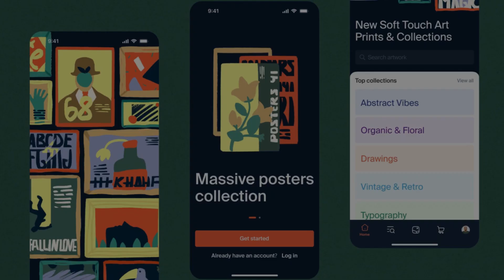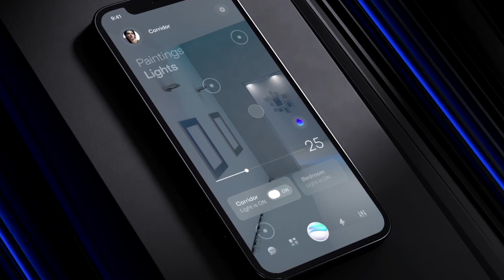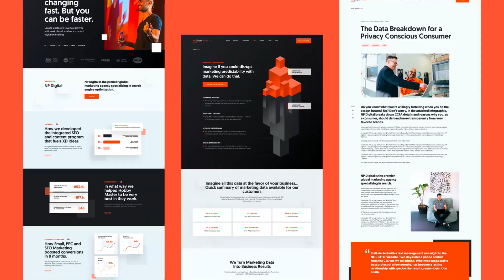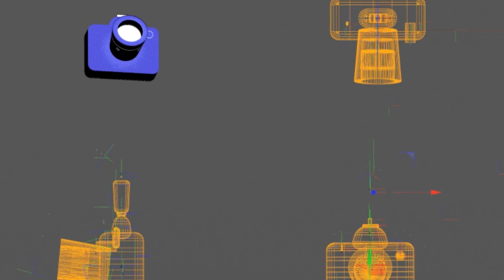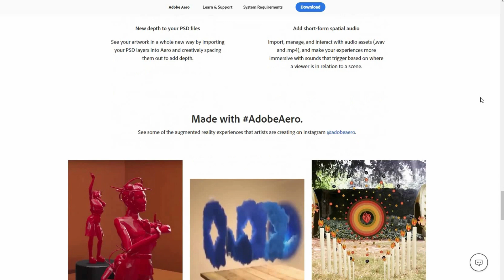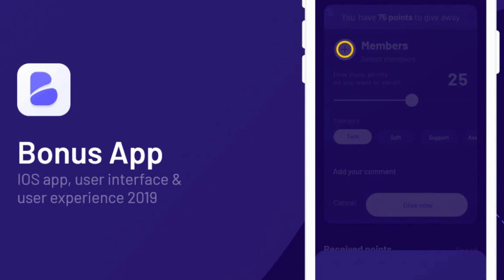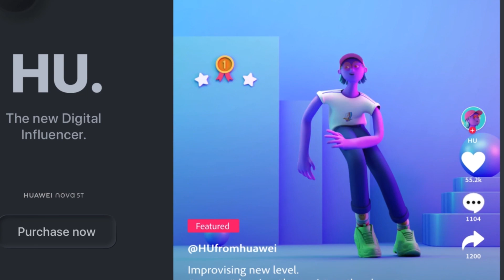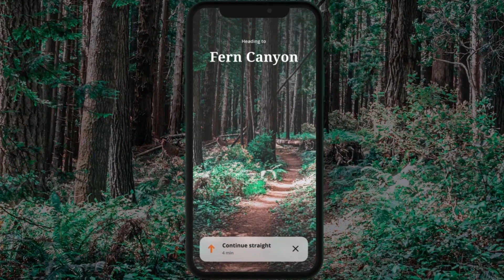1000 Best Motion Animation | Cool Animations | Adobe Creative Cloud | dribbble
1000 Best Motion Animation | Cool Animations | Adobe Creative Cloud | dribble